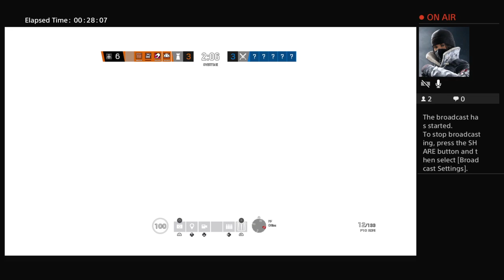Rainbow tier 95 to 96